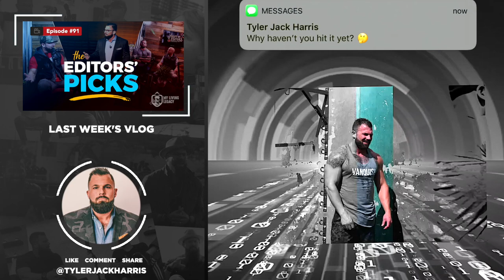Unbreakable 48 Recap | My Living Legacy | Ep. 92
As we recap the Unbreakable 48, Tyler breaks down what was learned during the 48 hours. One of the toughest things that you can do is to put yourself in the situation where you must face the subtle, seductive, and believable excuses that pervade your everyday life.

Taking a deep dive into your mind and the reasons why you CHOOSE to give up is one of the most insightful things that you can do. Painful? Yes. Embarrassing? Absolutely. Transformational? 100%.